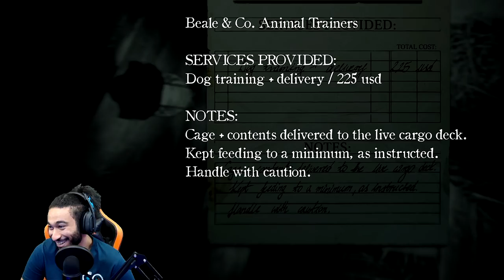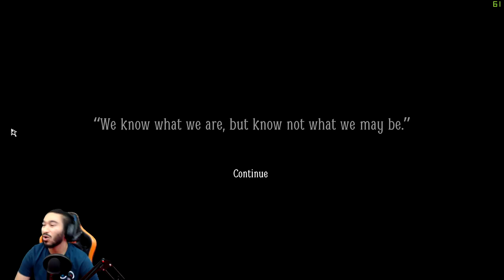LAYERS OF FEAR 2 PART 6|ابشركم 20 نزقة في هذي الحلقة